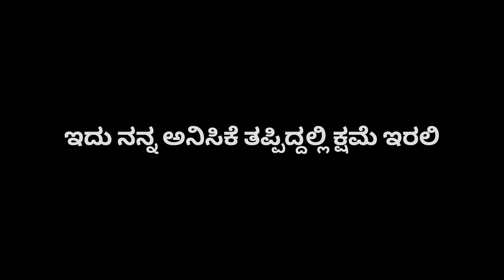Kantara film honest review | @Rishab Shetty |@hombale films | Kannada film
This video is made for only my experience and there is no promotion and all . I really appreciate teamwork and wish you all the best team